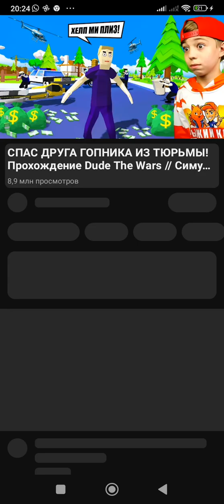Спас Друга ГОПНИКА ИЗ ТЮРЬМЫ! прохождение dude the wars